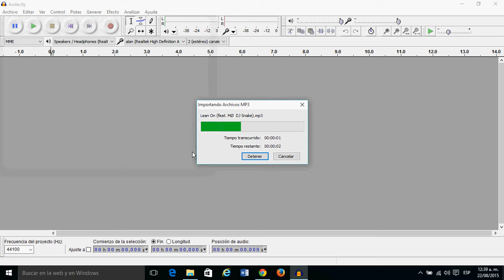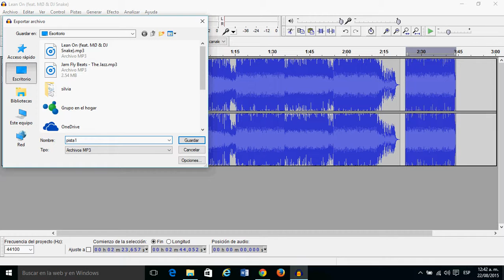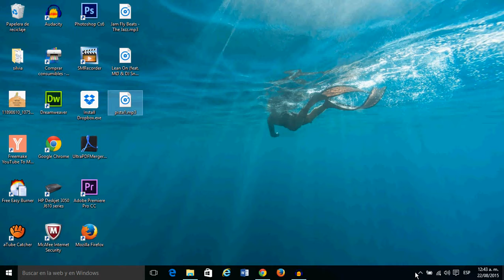COMO CORTAR UNA CANCION FACIL Y RAPIDO CON AUDACITY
En este vídeo te enseñamos a cortar una canción super fácil y rapido de la manera mas sencilla que sea posible, y también al final como guardar tu canción con los cortes ta terminados